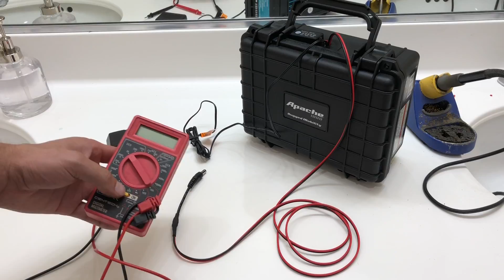DIY BATTERY BACKUP FOR REEF TANK (PART2)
Ever wonder how to make a battery back up well here it is :)

EAT_SLEEP_REEF_

Battery - ExpertPower 12V 7 Amp EXP1270 Rechargeable Lead Acid Battery

Battery meter - Best Gold Supplier 12V Battery Meter...

Charger - 12 Volt Automatic Battery Float...

5A fuse and fuse holder - KOLACEN Automotive Car Inline Screw Type 5x20mm AGC Fuse Holder 16 Awg Wire 10 Pieces + Quick Fast-blow Glass Tube Fuse 5 x 20 mm Assorted Kit (Pack of 100)

If you want to use a case you can get a plastic ammo box from Harbor freight or this pelican case.